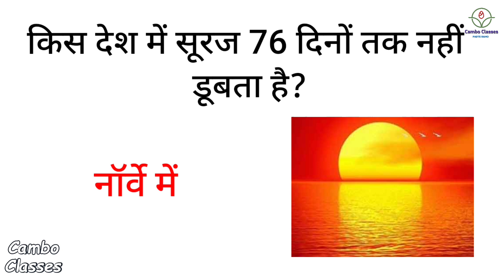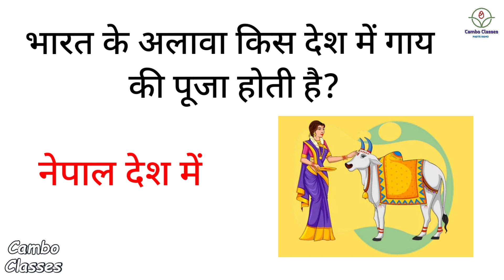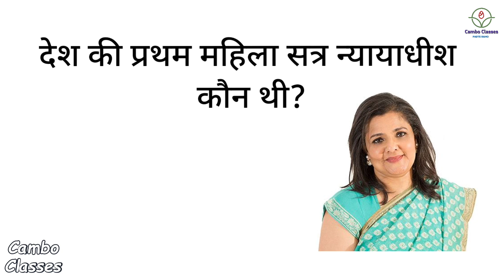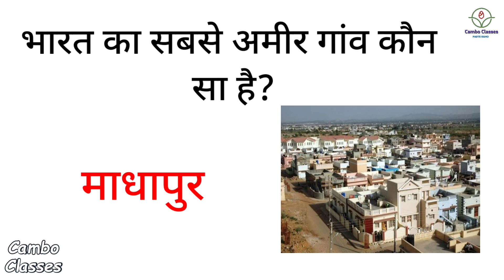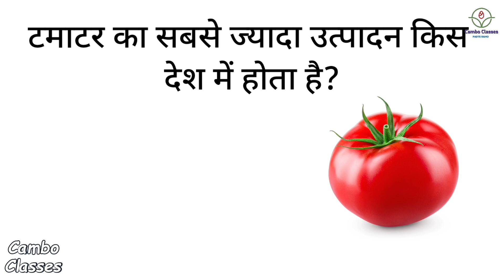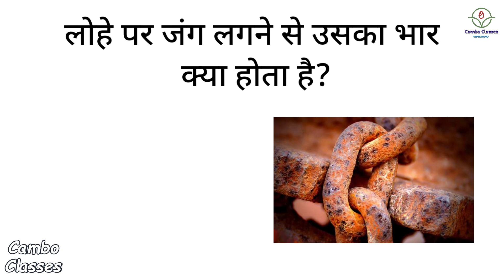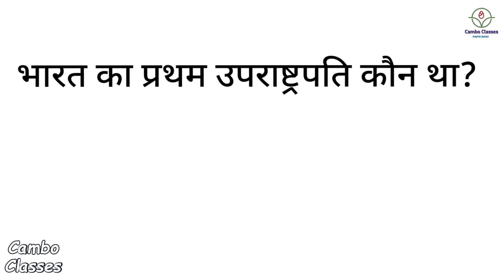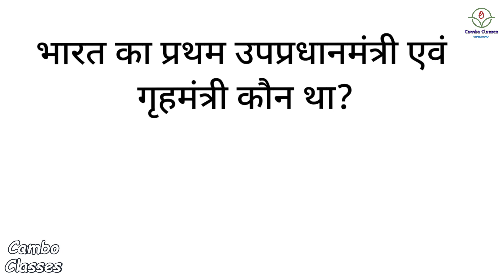GK Question || GK In Hindi || GK Question and Answer || GK Quiz || CAMBO CLASSES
Your Queries below:-
1. GK
2. General Knowledge
3. Important GK Questions and answer for 4. Competitive Exams
5. Quiz Test
6. br gk study
7. Important gk
8. Quiz test
9. competitive quiz
10. competitive general knowledge
11. GK in Hindi
12. general knowledge quiz
13. quiz questions
14. general knowledge questions
15. gk quiz
16. general knowledge questions with answers
17. gk question in hindi
18. GK Question Answer
19. India GK
20. hindi gk
21. samanya gyan
22. gk questions
23. india gk in hindi
24. 2022 gk questions and answers
25. lucent gk
26. lucent gk
27. lucent gk in hindi video
28. lucent GK in hindi
29. lucent geography in hindi
30. lucent geography
31. geography gk question
32. geography gk in hindi
33. lucent 1000 question
34. lucent 1000 prashn
35. lucent gk ka nichod
36. lucent gk important question
37. lucent gk important question in hindi
38. lucent gk important topics
39. lucent ka nichod science
40. lucent for ssc cgl
41. lucent for ssc
42. lucent for railway
43. geography gk
44. lucent mcq
45. lucent mcq in hindi
46. lucent book gk
47. gk
48. gk questions and answers
49. gk question
50. general knowledge
51. br gk study
52. gk questions
53. g k
54. general knowledge question
55. g k questions and answers
56. gk ke question
57. question
58. general knowledge questions and answers
59. samanya gyan
60. g.k questions in hindi
61. gk question answer
62. sarkarinaukarigk​​​​​​​​​​
63. gk ke sawal
64. knowledge
65. question answer
66. general knowledge questions
67. gk knowledge
68. जनरल नॉलेज
69. जीके
70. gk quiz
71. g.k
72. gk ka question
73. ips question and answer
74. gk
75. gk question
76. gk afroz
77. gk questions
78. gktoday
79.gk tricks
80. gk study adda
81. gk video
82. gk live
83. gk by kumar Gaurav sir
84. gk by khan sir
85. gk today current affairs
86. question
87. सामान्य ज्ञान
88. general knowledge ke question
89. gk knowledge
90. gk dijiye
91. general class
92. general knowledge ki video in hindi
93. general knowledge gk
94. general knowledge questions and answers
95. General knowledge video
96. General knowledge 2023
97. general knowledge for kids
98. general knowledge quiz
99. general knowledge ke question
100. camboclasses ​
101. GK
102. gk question
103. gk questions and answers
104. general knowledge
105. g k
106. g k questions and answers
107. general knowledge questions and answers
108. gk question answer
109. g.k
110. question answer
111. question
112. जीके
113. gk
114. g.k questions in hindi
115. general knowledge questions
116. knowledge
117. general knowledge question
118. g. k
119. quiz
120. g k question
124. gk gs
125. gk ke sawal
126. gk ka question
127. जीके क्वेश्चन
128. gk 2020
129. gk 2021
130. gk 2022
131. gk 2023
132. बीआर जीके स्टडी
133. g.k. question with answer
134. answer
135. lucent gk
136. GK 2021
137. GK 2022
138. GK 2023
139. g,k
140. जीके के सवाल
141. gk general knowledge
142. जनरल नॉलेज
143. gk knowledge
144. gk questions and answers 2022
145. gk questions and answers 2023
146. gk questions and answers in hindi
147. GK Police
148. GK IAS
149. GK IPS
150. g. k. question in hindi
151. janral nolej in hindi
152. CAMBO CLASSES 2021
153. CAMBO CLASSES 2022
154. CAMBO CLASSES 2023
155. tense
156. current affairs
157. g.k questions
158. gk today current affairs
159. जी के
160. GK
161. GK CAMBO CLASSES
162. Gk
163. gK
164. G K
165. Gk quiz
166. GK CAMBO CLASSES
167. gk​​​​​​​​​​
168. G_K​​​​​​​​​​
169. g_k​​​​​​​​​​
170. G​​​​​​​​​​.K
171. GK ki Video
172. Good sawal
173. सवाल आपके जवाब हमारे
174. GK ka सवाल
175. जीके.
176. GK.
177. CAMBO CLASSES
178. CAMBO CLASSES Lucent
179. GK Hindi Question
180. सवाल
181. question and answers
182. new gk question
183. new gk questions
184. hindi question
185. gk question gk question
186. answer
187. gk dijiye
188. general knowledge question answer
189. जीके जीके
190. g k 2022
191. g k 2023
192. gk gk gk
193. GK GK GK
194. जीके का क्वेश्चन
195. samanya gyan
196. GK number 1
197. GK Question
198. gk question
199. gK question
200. Gk GK gK जीके gk

Copyright Disclaimer Under Section 107 of the Copyright Act 1976, allowance is made for "fair use" for purposes such as criticism, comment, news reporting, teaching, scholarship, and research fair use is a use permitted by copyright statute that might otherwise be infringing.